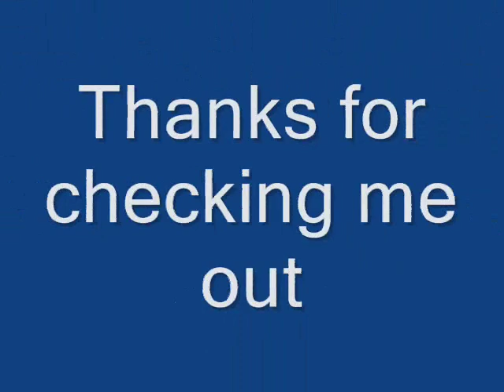Naomi swim suit photo shoot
Naomi at her swimsuit photo shoot